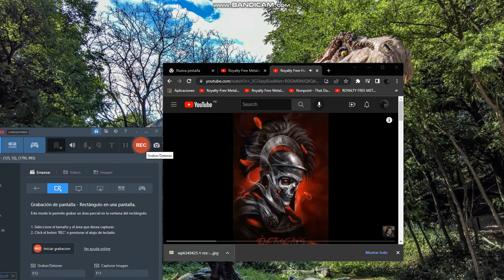Royalty Free Metal Instrumentals Demons By Jacob Lizotte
I will get out my thing. but making and posting for metal instrumentals

I don't know. that wasn't porn just are some.